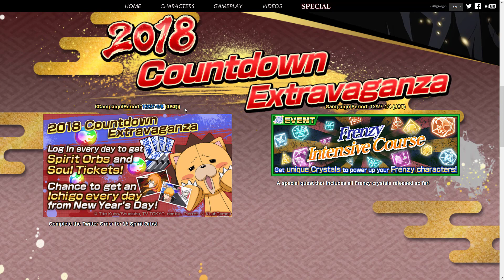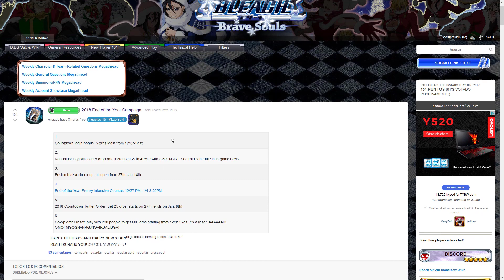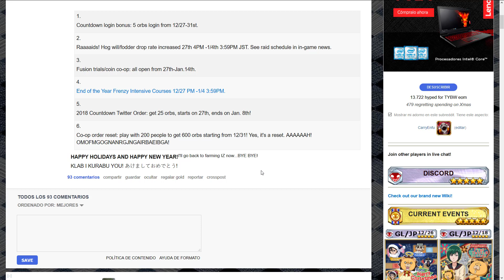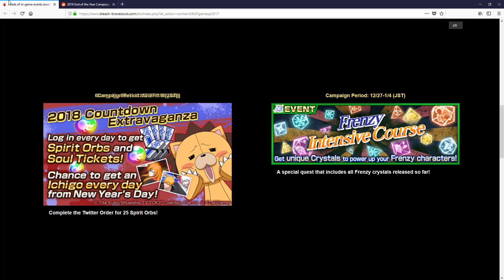600 ORBES GRATIS, 2018 Countdown Extravaganza | Bleach Brave Souls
►VUESTROS SUMMONS

►DONACIONES

►ULTIMATE DOKKAN GAMING (web)

►BLEACH

¿Quieres agregarme como amigo en Global? Pues solo tienes que copiar y buscarme:
Carry

►DOKKAN

¿Quieres agregarme como amigo? Pues solo tienes que copiar y buscarme:
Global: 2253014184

►NARUTO BLAZING

►DIGIMON LINKS

82580096

Server: Omegamon
ID: CarryDMO

SAO: Memory Defrag

►FATE/GO

623,330,173

►EMULADOR

NOX es el emulador de Android que uso para jugar a todos los juegos que no soporta mi móvil en buena calidad. Entra al enlace por si quieres descargarlo, pero antes has de saber si tu PC es compatible con el programa:

►MÚSICA

►PC SETUP

-Procesador: AMD FX Series FX-6300 3.5Ghz 6X
-RAM: Kingston HyperX Savage 1600MHZ/8GB
-Fuente de alimentación: Corsair VS650
-Disipador CPU: Cooler Master Type TX3
-Placa Base: Gigabyte 970ADS3P